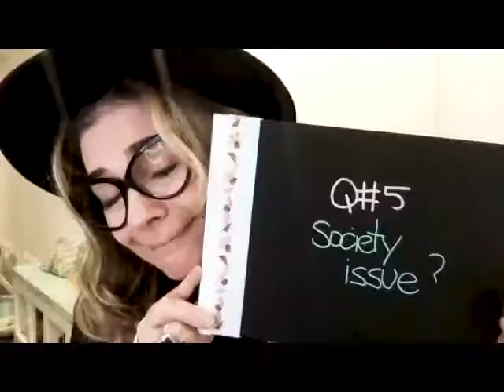Mrs V Shift Stories | Guest Sally-Anne Ferguson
I am so excited to share the extraordinary women and men who are changing the world by empowering others to live a more meaningful life. Sharing our ‘shift stories’ gives our minds the tools to bring about our own shift in order to design the best version of ourselves. See Guests coming up in Events on our Facebook Page and watch on I-Tunes.